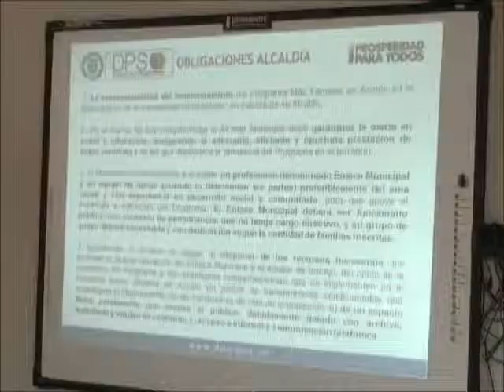Departamento para la Prosperidad Social acompaña a las administraciones locales